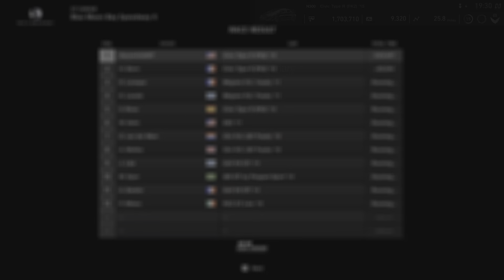Gran TurismoSPORT_ Winning gold With my type R Honda Civic